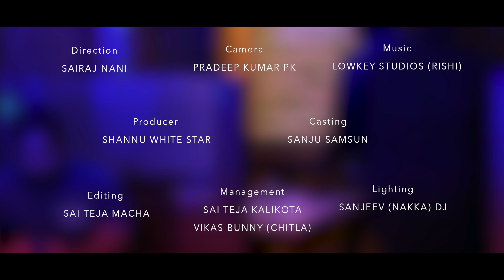SOCHOO..!! Rap song || OFFICIAL VIDEO || Ft. Mc_jatayu || Shannu white Star